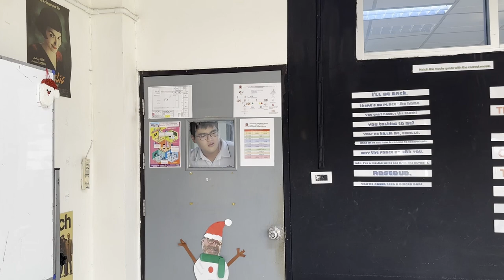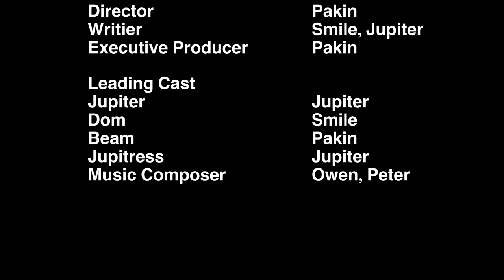What Friend? by Pakin and Jupiter